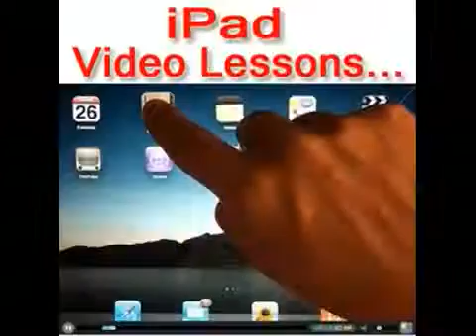Amazing iPadVideos Lessons And Instructions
You have made a good determination trading your current hard-earned money in your own apple ipad. Apple mackintosh Forgot The Handbook? That which was one thing anyone sought out once you opened your current iPad box? You want to read more from the apple-ipad. Enable Any Super-Geek Show You the Way. Don't an individual covertly want some super-geek good friend that acquired his or her apple-ipad the afternoon that became available? I've recorded instructional videos to suit your needs which cover almost every attribute and also benefit of your iPad.